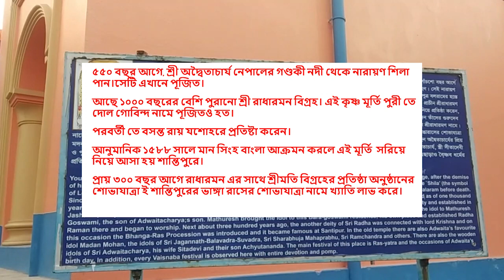শান্তিপুর বড় গোস্বামী বাড়ি রাস উৎসব ২০২২ । Boro Goswami Bari Ras Utsav 2022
৫৫০ বছর আগে, শ্রী অদ্বৈতাচার্য নেপালের গণ্ডকী নদী থেকে নারায়ণ শিলা পান।সেটি এখানে পূজিত।
আছে ১০০০ বছরের বেশি পুরানো শ্রী রাধারমন বিগ্রহ। এই কৃষ্ণ মূর্তি পুরী তে দোল গোবিন্দ নামে পূজিতও হত।
পরবর্তী তে বসন্ত রায় যশোহরে প্রতিষ্টা করেন।
আনুমানিক ১৫৮৮ সালে মান সিংহ বাংলা আক্রমন করলে এই মূর্তি  সরিয়ে নিয়ে আসা হয় শান্তিপুরে।
প্রায় ৩০০ বছর আগে রাধারমন এর সাথে শ্রীমতি বিগ্রহের প্রতিষ্ঠা অনুষ্ঠানের শোভাযাত্রা ই শান্তিপুরের ভাঙ্গা রাসের শোভাযাত্রা নামে খ্যাতি লাভ করে।